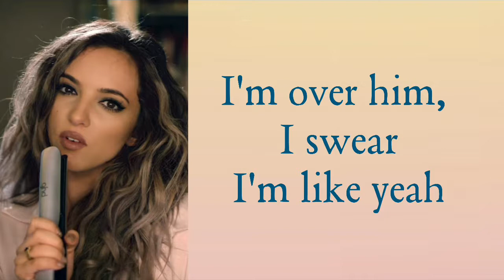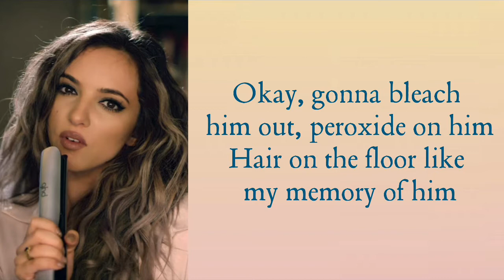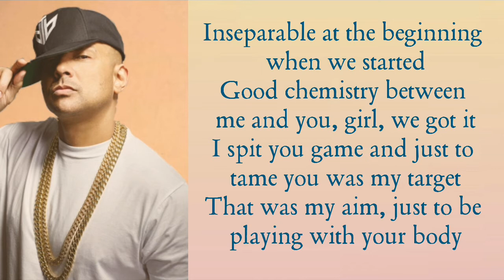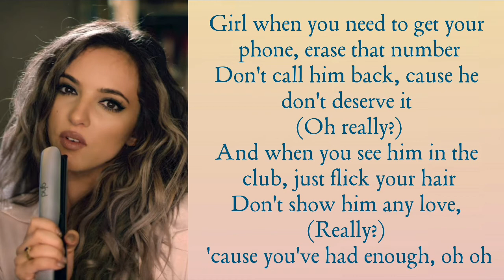Little Mix ~ Hair ft. Sean Paul (Lyrics Music Video + Pictures)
Salute Mixers,
I hope you like and enjoy my Lyricsvideo
of ,,I Won't" by Little Mix, from there third Studio Album ,,Get Weird". 💥🥳
And push the Bell button so you won't miss any new Videos and Edits. 💞

And if you want more Stuff like Edits, videoshort cuts or just random Stuff about Little Mix ,then click on the Link down belowe and Visit my Instagram Page ❤

For the Lyricsvideos i just used photos of the girls and Edit them together. As video producer i used the most amzing app ever "Power Director" many features. If you want try it yourself. 😉

You Jacky ❤